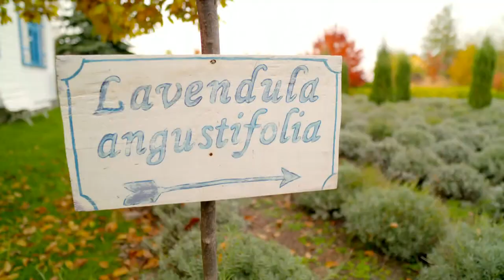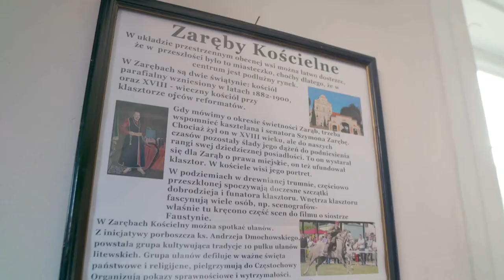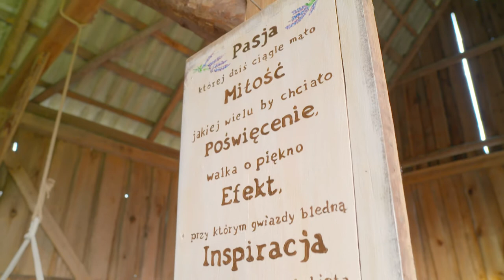Anna Gawlik Sielski dom i ogród 2